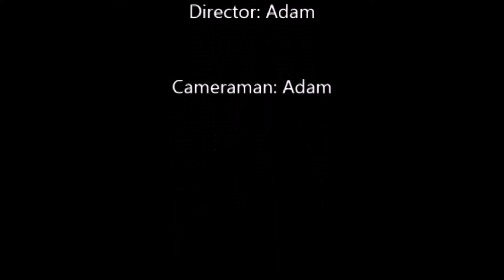The New Monster Movie: The Haunted House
Dillan and Zeke go to check out a haunted house and they get HAUNTED!